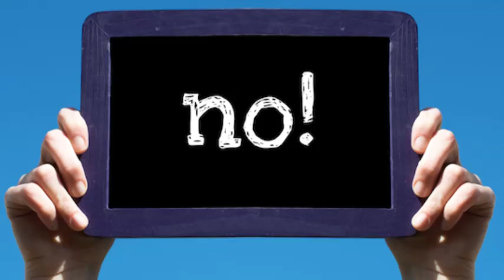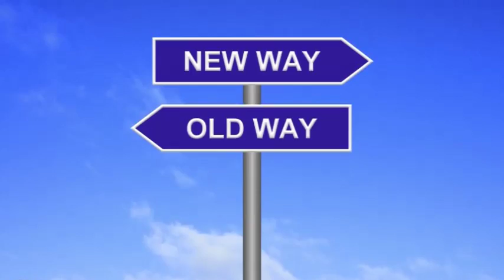How to Break a Habit